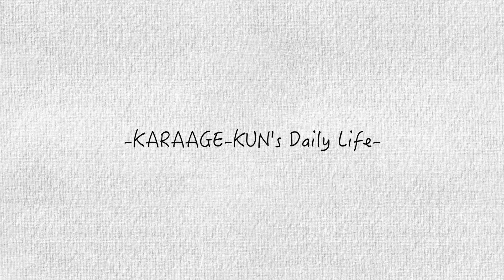【サッカー3番対決】SASUKE出場のスーパーアスリートvs125キロサッカー経験者で真剣勝負したら見た事ない展開で大爆笑www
からあげくん(きじ)の各SNSはコチラから⬇︎
チームマキヒカの各SNSはコチラから⬇︎